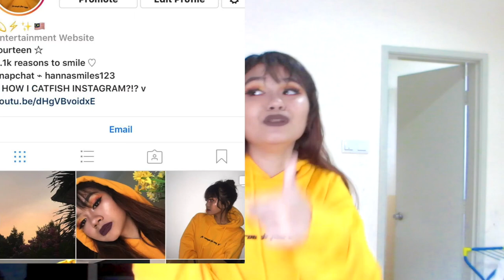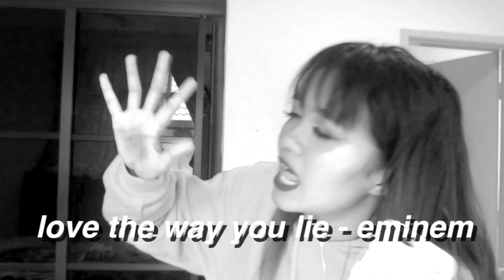a FRUSTRATING rant that can kill you + a horrid singing sesh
y am i like this
SECOND CHANNEL!!! (which i RARELY post thx)